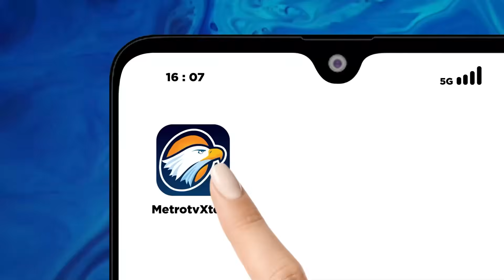Polres Jaksel Periksa Pelaku Rajapati Ayah-Nenek di Lebak Bulus - [Metro Pagi Primetime]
MetroTV,
Polres Metro Jakarta Selatan memeriksa secara bertahap remaja berinisial MAS yang menghabisi nyawa ayah dan neneknya serta melukai ibunya di kawasan Lebak Bulus, Jakarta Selatan. MAS sudah bisa berkomunikasi dan mengaku menyesal telah membunuh keluarganya.